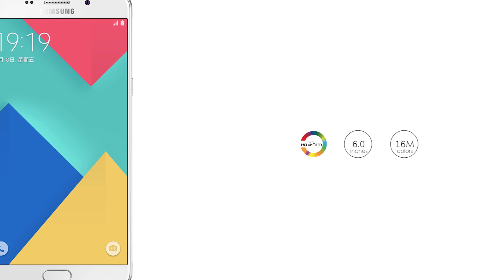Samsung Galaxy A9 Pro | Nouveaux smartphones 2017 | Nouvelles fonctionnalités | Gadgets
Salut ... Bienvenue sur notre entièrement chaîne de divertissement en mises à jour Tech.And ce canal est d'introduire de nouveaux gadgets pour vous.Le meilleur gadgets engins et les techniques de monde dans notre channel.And vous apporter les dernières nouvelles tech , tests et reviews.Please Comme et de commenter notre vidéo de. @MisesàjourTech#

Technologie réseau GSM / HSPA / LTE
Lancement annoncé 2016, mars
Statut disponible. Sortie en 2016, mai
Dimensions du corps 161,7 x 80,9 x 7,9 mm (6,37 x 3,19 x 0,31 po)
Construire le panneau arrière Corning Gorilla Glass 4
SIM SIM simple (Nano-SIM) ou Dual SIM (Nano-SIM, double veille)
 - Samsung Pay (Visa, MasterCard)
Affichage Type Super AMOLED écran tactile capacitif, 16M couleurs
Taille 6.0 pouces (~ 75.9% ratio écran-corps)
Résolution 1080 x 1920 pixels (~ 367 ppi densité de pixels)
Multitouch Oui
Protection Corning Gorilla Glass 4
Platform OS Android 6.0.1 (Marshmallow)
Processeur Octa-core (4x1,8 GHz Cortex-A72 et 4x1,4 GHz Cortex-A53)
Emplacement de la carte mémoire MicroSD, jusqu'à 256 Go (slot dédié)
32 Go interne, 4 Go de RAM
Caméra Primaire 16 MP, f / 1.9, autofocus, OIS, flash LED
Caractéristiques Taille du capteur 1 / 2.8 ", géo-tagging, focus tactile, détection de visage, panorama, HDR
Secondaire 8 MP, f / 1,9, 1080p
Types d'alerte sonore Vibration; MP3, sonneries WAV
Haut-parleur Oui
Prise 3.5mm Oui
Comod WLAN Wi-Fi 802.11 a / b / g / n / ac, double bande, WiFi direct, point chaud
GPS Oui, avec A-GPS, GLONASS / BDS (dépendant du marché)
NFC Oui
Radio radio FM, RDS, enregistrement
Caractéristiques Capteurs empreinte digitale (à l'avant), accéléromètre, proximité, boussole
Messagerie SMS (vue threadée), MMS, Courrier électronique, Push Mail, IM
Navigateur HTML5
Java Non
 - Charge rapide de la batterie
- Support ANT +
- Lecteur MP4 / WMV / H.264
- Lecteur MP3 / WAV / WMA / eAAC + / FLAC
- Éditeur photo / vidéo
- Visionneuse de documents
Batterie Batterie Li-Ion 5000 mAh non amovible
Temps de conversation Jusqu'à 33 h (3G)
Lecture de musique Jusqu'à 109 h
Couleurs diverses Blanc, Noir, Or
SAR UE 0,62 W / kg (tête) 1,32 W / kg (corps)
Prix ​​Environ 500 EUR